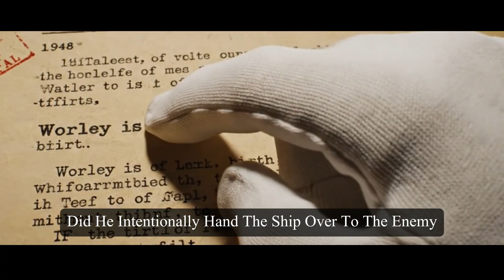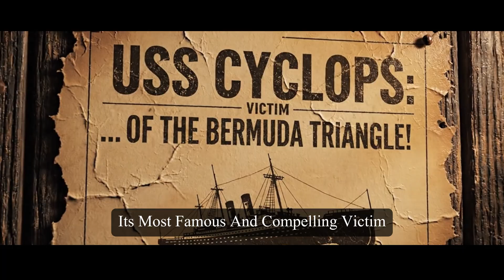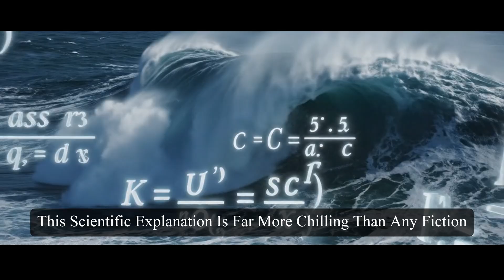The USS Cyclops The Bermuda Triangle Mystery That Was Never a Mystery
For over 100 years, the disappearance of the USS Cyclops has been the cornerstone of the
Bermuda Triangle legend. A colossal US Navy ship with 306 souls on board vanished without
a single S.O.S. Was it a sea monster? A German U-boat? A paranormal event? The answer is
no. The truth is far more terrifying because it's real.
This documentary exposes the long-hidden facts behind the USS Cyclops mystery. Using
stunning 3D animation based on naval archives and scientific principles, we reconstruct
the ship's final, fatal voyage. We expose the deadly combination of a faulty engine, a
stubborn captain, and a catastrophic cargo that created the perfect storm for a disaster
so complete, it left no survivors and no wreckage.
This is the truth the Bermuda Triangle myths were built to hide:
 THE IRON BEHEMOTH: Witness the immense scale of the USS Cyclops, one of the largest
ships of its time, and meet its controversial captain, a man hated by his own crew.

THE KILLER CARGO: Discover the fatal secret of the 11,000 tons of manganese ore in its hold and the terrifying science of cargo liquefaction.

THE PERFECT STORM: Experience a scientific reconstruction of the ship's final moments as a rogue wave and a catastrophic weight shift caused the Cyclops to capsize and sink in under a minute.

MYSTERY SOLVED: We debunk every myth from U-boats to giant squids to reveal the
chilling, logical explanation for why a 19,000-ton ship vanished without a trace.

This isn't just another mystery story. This is the solution. Don't be the last to know
the truth about the USS Cyclops.

What do YOU think is the most shocking fact about this disaster? Let us know in the
comments!